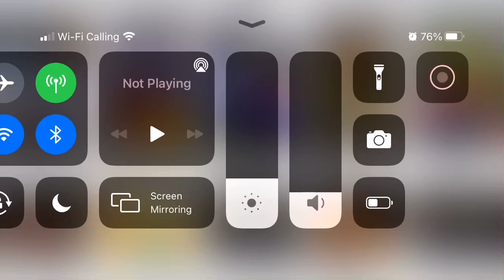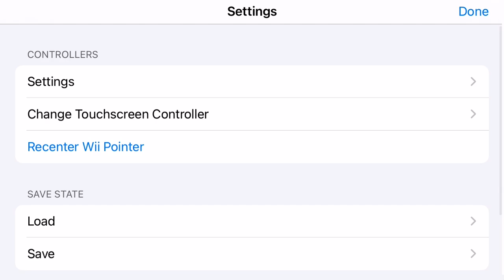Tony Hawk’s Underground DolphiniOS beta IPhone SE 2020 iOS 14.6 no jailbreak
Use altstore beta (or any alternative JIT enabler) to enable JIT for dolphiniOS